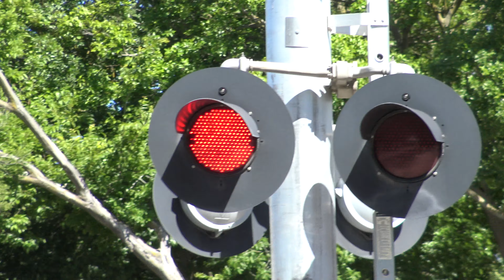SACRT Light Rail Inbound, S St. Railroad Crossing, Sacramento CA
Inbound Sacramento Regional Transit Blue Line Light Rail train passes through the S Street Railroad Crossing in Midtown Sacramento, California.

Crossing Info:
Location: S Street and 19th Street, Sacramento, California
Horn Setting: Quiet Zone
Crossing Owner and Maintainer(S): Union Pacific Railroad and Sacramento Regional Transit
Track Activation Type: Timed Off Movement And Speed Detection For Freight Track, Set Location Censors Activation For Light Rail Tracks

Harmon Cantilever Signal (SACRT)
Bell: General Signals Type 1 Electronic Bell
Lights: Three pairs of 12 inch General Signals LEDs
Light Heads: Three pairs of 12x24 inch Harmon Lights
Brackets: Modern Industries
Junction Boxes: Harmon
Lights: One pair of 12 inch General Signals LEDs
Light Heads: One pair of 12x24 inch Harmon Lights
Brackets: Harmon
Junction Box: Harmon
Gate Lights: Alstom-Aurora LEDs "NEG Edition"
Counterweight Arms: Harmon
Mechanism: Safetran
Base: WCH

Shoulder Signal (UPRR)
Bell: NEG Electronic Bell
Lights: Two pairs of 12 inch WCH 2nd Generation LEDs
Light Heads: Two pairs of 12x24 inch Safetran Lights
Brackets: Safetran
Junction Box: Safetran
Gate Lights: Alstom-Aurora LEDs
Counterweight Arm: Safetran
Mechanism: Safetran
Base Safetran